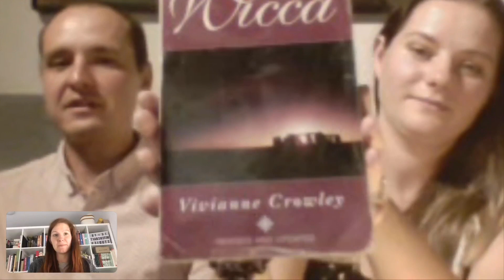1173b - Rozhovory: Jakub & Kačka - Tradiční Wicca / Otázky a odpovědi 2 / QA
Kniha: Viviane Crowley - Wicca: A comprehensive guide to the Old Religion in the modern world